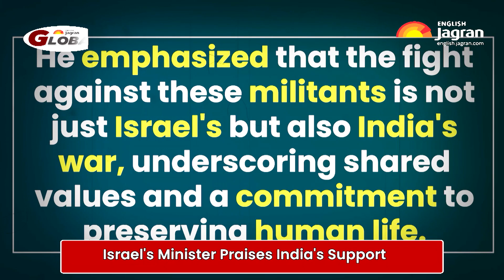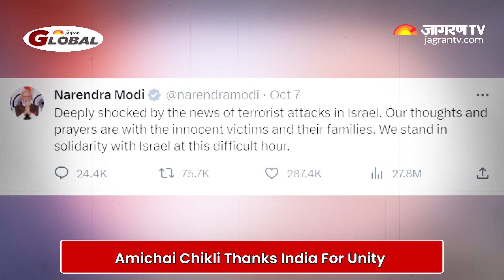Israeli Minister Thanks India for Unwavering Support Amid Conflict | Jagran English News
Israeli Minister Thanks India for Unwavering Support Amid Conflict. Israel's Minister of Diaspora Affairs expressed gratitude to India for its unwavering support during the conflict with Hamas-led Palestinian militants. He emphasized that the fight against these militants is a shared commitment, highlighting common values and a dedication to preserving human life. Watch this video to know more.